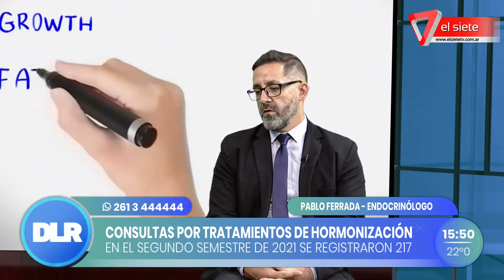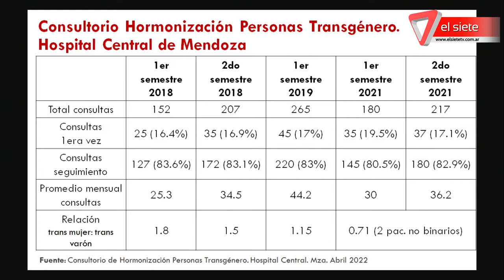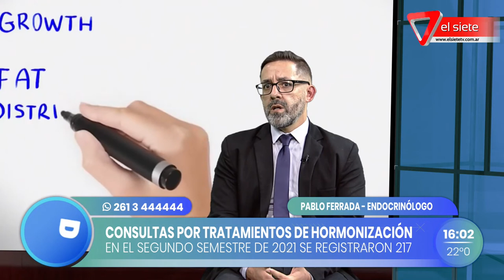Consultas por tratamientos de hormonización